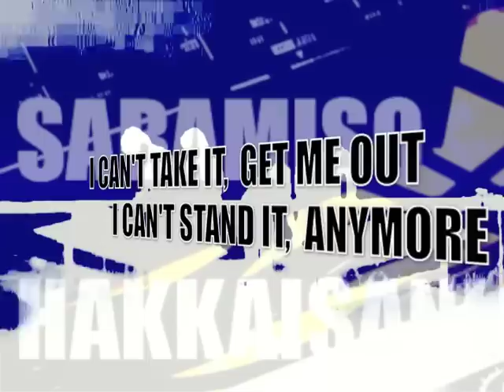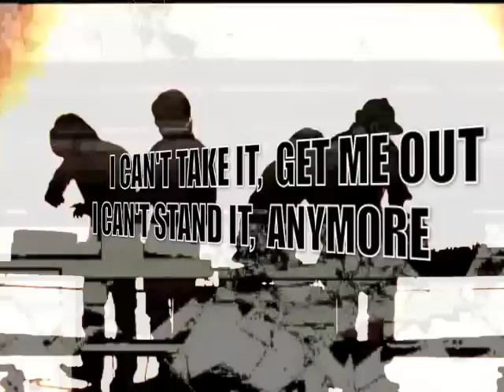Sabamiso - Freaky (Atsushi Degawa Remix)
Produced by Sabamiso
Arranged and Composed by Yuri Inoue, Atsushi Degawa, Lobotomy, Moreau, and DJ .Kota
Recorded and Mixed by Sabamiso at 2kai Booth, DBC Booth
Remix and Additional Productions by Atsushi Degawa

LINER by Atsushi Degawa
When we were working on the original project in 2008, it was the time of pinnacle of Electro music,  as a genre at club / dance music industry. Now, electro is separate from genre, and it becomes an concept which has strong power of influence to various club music... even for music in major industry also. At this situation, I created a remix track of "Freaky" which includes many elements of latest dance music.
Ravey lead synth reminds you "Dominator" by Human Resource, beat which was inspired from Dutch house music, guitar synths from rockin' electro elements, and piano riff was inspired by Swedish house. I never insist this remix track as "a track of post-electro era", it's just a piece of my interpretation as a DJ. Please enjoy this project with other versions that we distribute, and I hope you'll be including the tracks to your DJ-play set-lists.

LINER by Kota Suzuki
Completely new and fresh interpretation in 2011 was produced by Atsushi Degawa, a main director and originator of this re-issue project. It clearly shows the phrase 'edgy'... He did renovate the track by 2011 ways; ravey atmosphere, beats that remind us Dutch ghetto music, strong n' heavy dynamics and compressions. It's apparently, 2011 sound. Atsushi Degawa makes his re-debut by this remix track project. This is not only the re-starting point of the song, but also for him. He has spent over a month to create a final 2ch master for this, never ask anybody helping it, just did it by himself. I can easily imagine that it was a very tough task for him... 'cause he had to master how to organize and mix sounds into 2ch stereo. He's brave enough to achieve the best result - the final master turned out very fine, as you hear. It's so 'stupid / idiot' 'edgy' 'loud' '(sound of) furious man' etc... This is how the song is expressed in 2011.